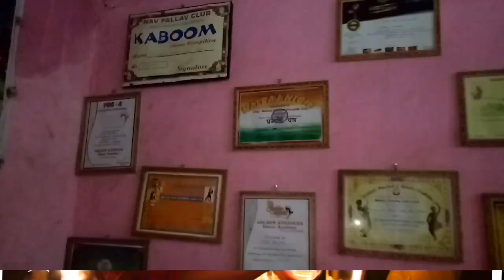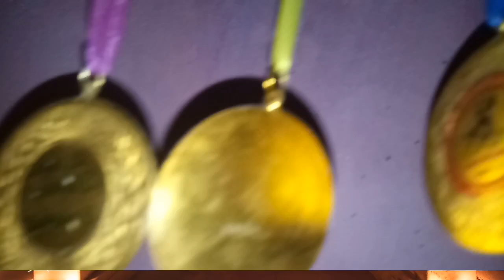Happy Diwali SDA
wishing you your Family a very Happy  Diwali